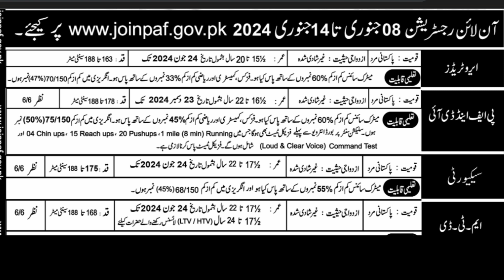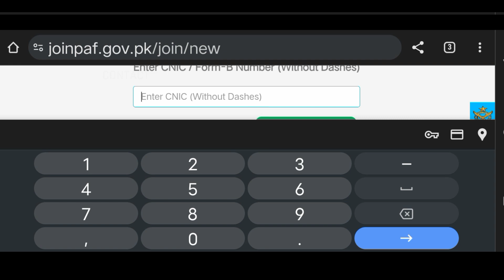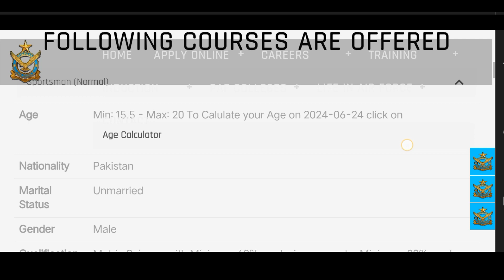Vacancies In PAF 2024 || Apply Online || Airman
Join Pakistan air force as a ln airman,aerotrade, Sportsman,MTD and security.